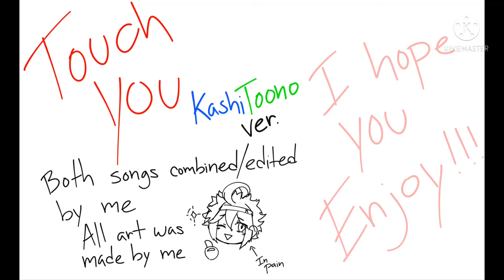Touch You - ver. Kashima and Toono (Yarichin☆Bitch-Bu)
A mini parody of Kashima Yuu and Takashi Toono singing “Touch You” together. I edited the songs together. The two singing together is so funny, considering Toono wanted to get the song over with and Kashima wanted to be extra and hit the high notes. I had to separate their voices from the background instruments. All the art is mine, including the thumbnail, I hope you enjoy!!!